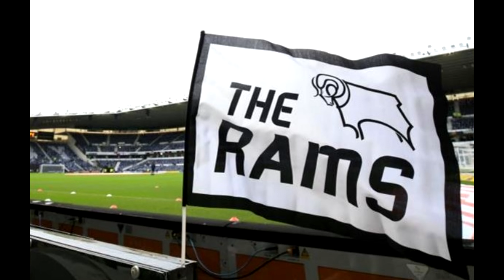FIFA 23 Career Mode | Derby County | EP47 | Goodbye Japhet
Welcome to season four of my FIFA 23 Career Mode with Derby County and it's time to say goodbye to Japhet Tanganga!

After numerous financial issues off the field, the historic club of Derby County has been relegated down to League One and have lost manager Wayne Rooney. I am here to step in and bring the club back to where it belongs and achieve glory.

I obviously own no rights to any of the clips or music in this video.